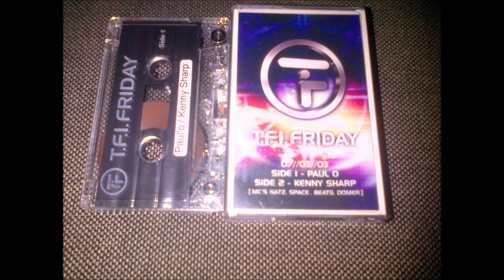Paul O TFI Friday 07 03 03